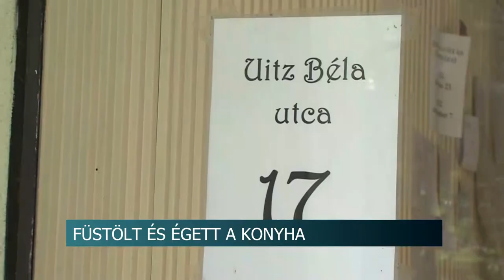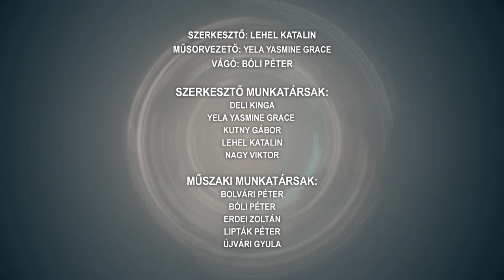Híradó - Tolnatáj TV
Ismét az uszodáról tárgyaltak Szekszárdon
25 éves a Kétyi Székely énekkar
Iskolabezárás Mözsön- nem volt elég gyerek a folytatáshoz
Az egészségügyi dolgozók munkáját díjazta a Ferropatent Zrt.
A Tolna megyei holtágak megmentésén dolgoznak - több tízmilliárd forintos a beruházási igény